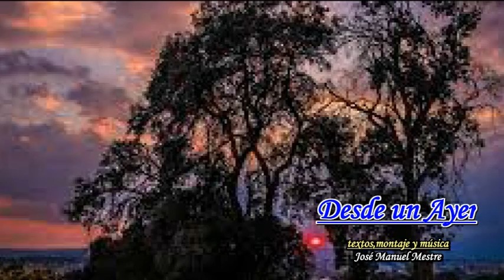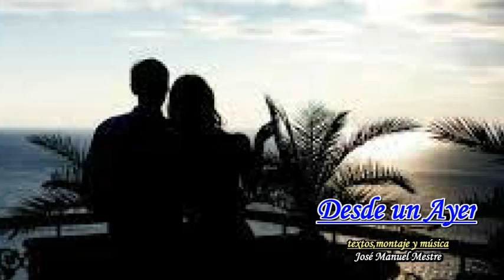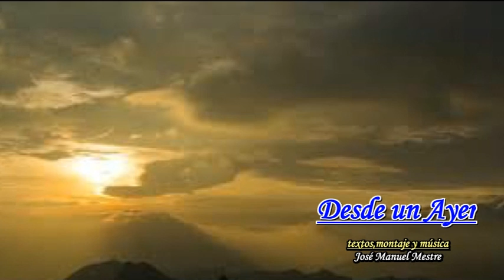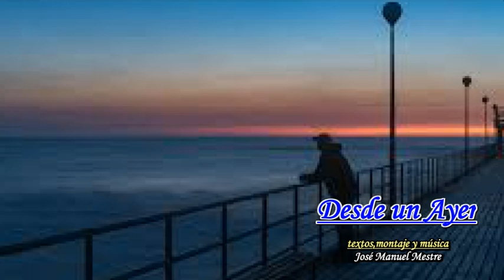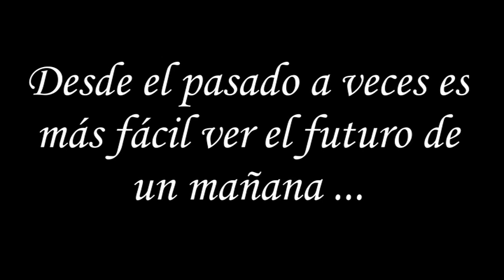SHOWMANMESTRE - DESDE UN AYER -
DESDE EL PASADO A VECES ES MÁS FACIL VER EL FUTURO DE UN MAÑANA ...